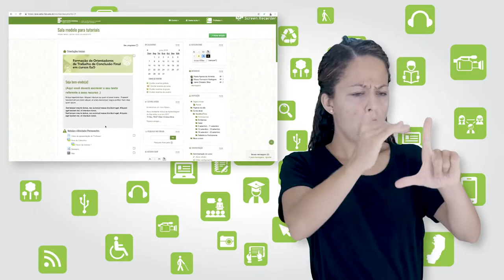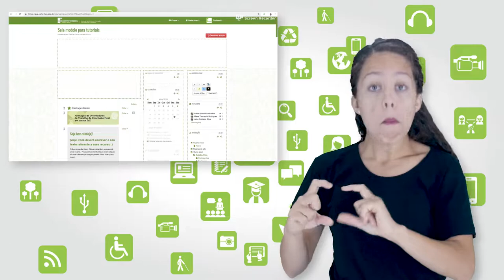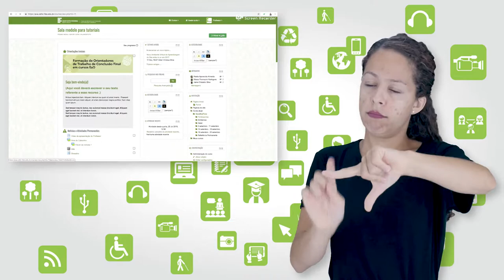Tutorial Moodle: Ativar edição [Libras]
Curso: MOOC - Moodle para Educadores
Disciplina: Tópico 2 - Planejamento e Organização da sua sala virtual
Professor: Marcos Vinicius
Semana: --